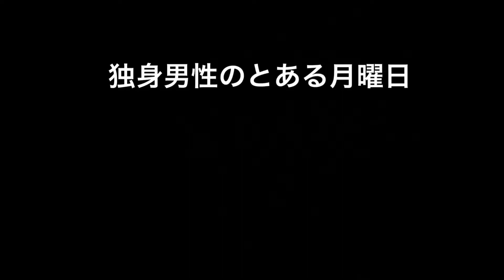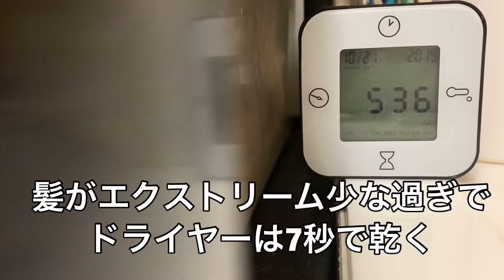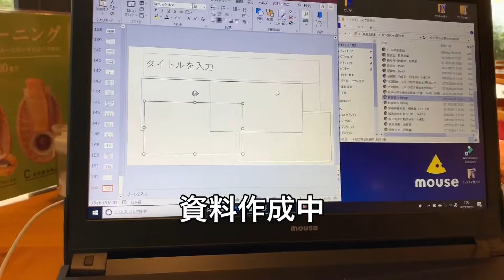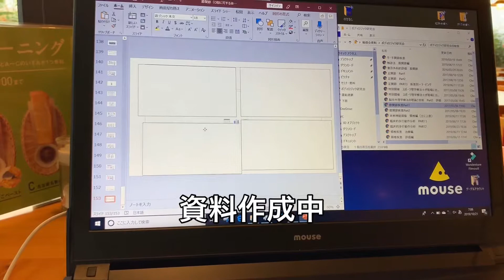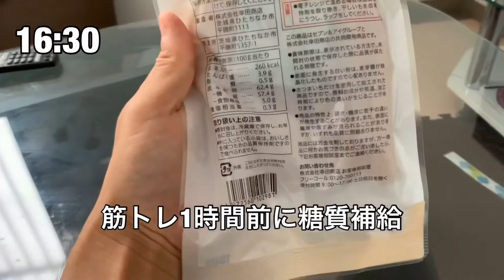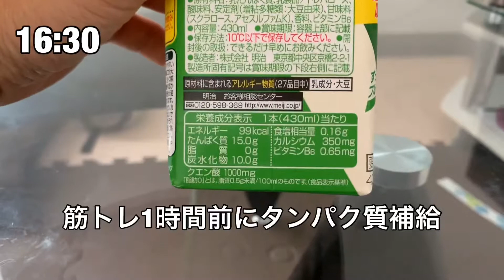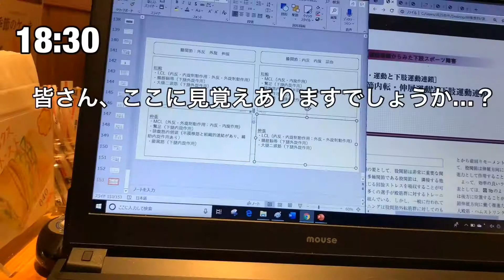独身男性のとある月曜日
日記の代わりです